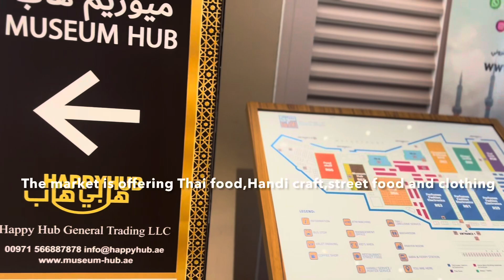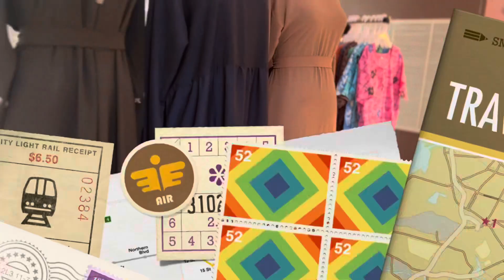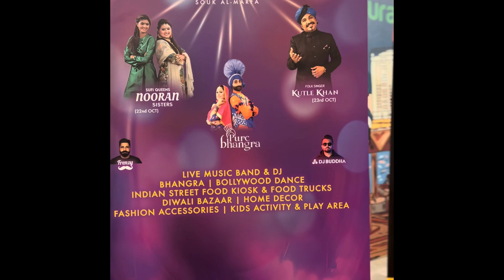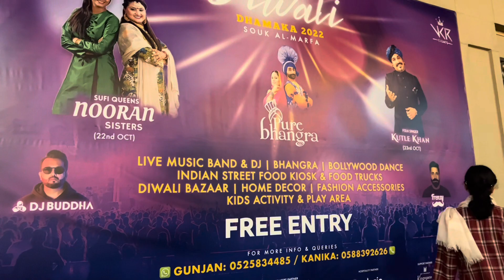*New * souk Al Marfa/ Dubai Deira island 🏝/ water front💦/ samrins world